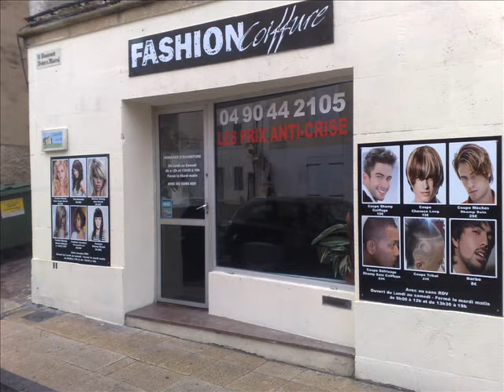fashion coiffure avec Fabrice Abriel joueur de l'om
fashion coiffure avec Amel Bent,Fabrice Abriel joueur de l om,Julie Ricci top model 2007 de secret story 4,jimmy colas champion d europe de boxe,coupe tribal au rasoir,nouvelle technique de meche,couleur,lissage brésilien,extention,chignon et coupe tendance